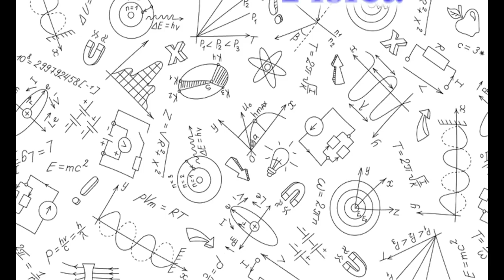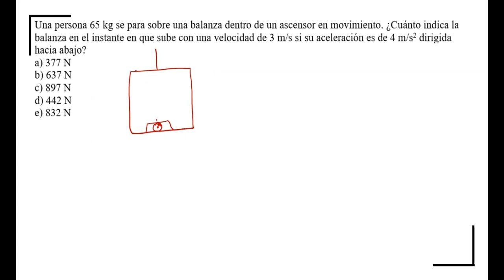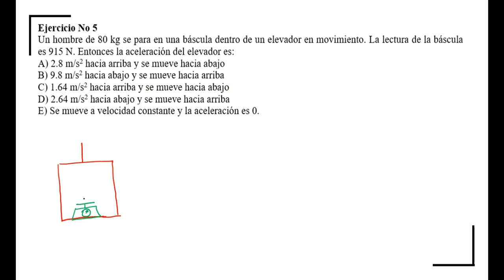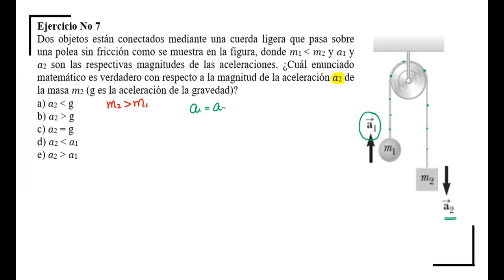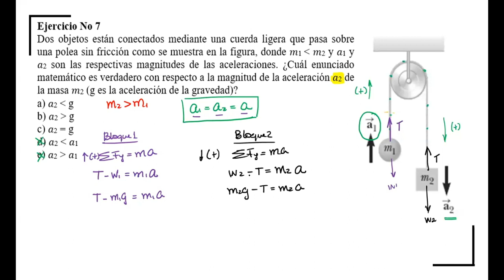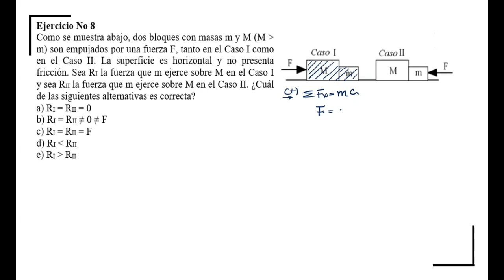Física para entrar a la ESPOL - Capítulo 5 - Parte (1/3) - Leyes de Newton conceptos y definiciones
Fe de erratas: En el problema 1, la respuesta es el literal a). Sin embargo, he considerado el resto de la explicación para abordar mayor contenido en la explicación.

¡Bienvenidos a nuestro canal educativo! En este video, te sumergirás en los fundamentos esenciales de las tres leyes de Newton, los diagramas de cuerpo libre, la fuerza neta y el principio de acción y reacción. Te guiaremos a través de explicaciones detalladas y resolveremos problemas paso a paso para que puedas dominar estos conceptos clave.

Si estás buscando fortalecer tu comprensión de la física y prepararte para ingresar a la ESPOL, ¡has llegado al lugar adecuado! Nuestra metodología simplificada hará que la física parezca más fácil que nunca. Aprenderás a aplicar las leyes de Newton en situaciones prácticas y a analizar la interacción de fuerzas en los objetos.

No pierdas la oportunidad de mejorar tus habilidades en física y destacar en tus estudios.

Prepárate para el éxito académico y la comprensión profunda de las leyes de Newton con nuestra ayuda. ¡Juntos, te guiaremos hacia un dominio completo de la física!